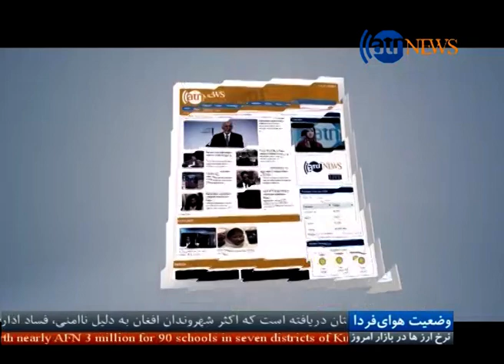Ariana News 10 PM News 07 December 2016 / آریانا نیوز، خبرهای ده شب، ۱۷ قوس ۱۳۹۵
سرخط خبرها:
ختم نشست بروکسل با تجدید تعهد حمایت از افغانستان،
گزارش آسیا فوندیشن از افزایش میزان نگرانی شهروندان افغان،
جان باختن ده ها تن در سقوط هواپیما در پاکستان.